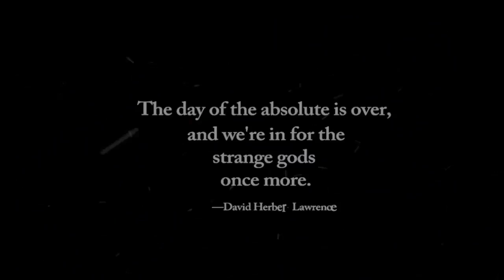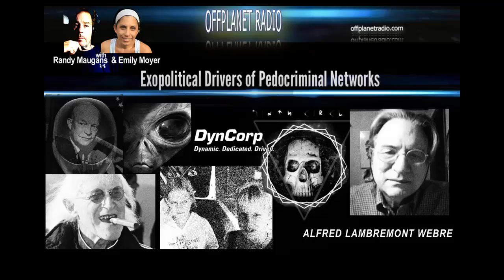Alfred Lambremont Webre Exopolitical Drivers of Pedocriminal Networks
Randy Maugans & Emily Moyer with Alfred Lambremont Webre

Alfred Lambremont Webre on Pedogate, The Exopolitical aspects of slavery, trafficking, and sexual exploitation. Aspects of the alternative communities, compelling evidence of offworld interference, the "trickledown" effects on human psychopathology and aspects related to the near-future turn of events that can free humanity from predation.

Topics:
1954 Greada Treaty: (Orion Greys – Draco Reptilians – Anunnaki)

I: Established human trafficking in the solar system & galaxy as lawful & legal, until Greada Treaty is abrogated.

Provides the legal & institutional [Government, law enforcement, social services, religions, etc] for lawful human trafficking on Earth jurisdiction and outer Space jurisdiction.
• Non-Disclosure is Legal and Lawful: classifications, need-to-know, confidentiality, compartmentalisation, the covert operations of Government.
• Marketing in body parts internationally by hospitals and private butchers is Legal and Lawful.
• Marketing in sex slaves internationally (for DynCorps and other "defense" contractors) is legal and lawful.
• Virtual Kidnapping and Marketing in social services, children removed from homes at risk is legal and lawful.
• Virtual kidnapping and using humans for experimentation is legal and lawful.

PROPOSAL
We need new ET Treaty negotiations, and not just for commercial interests; but for Human Rights interests.
OUTCOME 1: Make non-consensual human-trafficking illegal.

OUTCOME 2: Remove Doctrines and Dogmas promoting violence from religious holy texts that permit this as a social norm, and were originated by manipulatory interdimensional ETs promoting violence.

Reptilian Influence: Annunaki have affected religion, society, politics and social norms.

OUTCOME 3: All this must be repealed, interdicted at the Source, by having Annunaki Principals engage in and abrogate their interests in human trafficking, sex slavery, abductions and human experimentation, which is currently permitted by ET treaties such as the Greada Treaty & Others, including the TPP.

Historical Background - Subject Heading

• Reptilian-Human-Grey Exopolitical Dynamics in Milky Way Galaxy.
Exo-phenotypes Reptilian & Human
Reptilians Draco wars on humans in Lyra constellation leading to human diaspora in Galaxy
Draco-Orion Wars for occupation of solar system Tiamat asteroids, Mars
Earth Reptilian planet - age of dinosaurs
Lemuria Atlantis wars
Reptilian occupation 4D & Inner Earth/Agarthans.
Anunnaki Reptilian allies Religion & Government
Draco Human Food source & Loosh
Homo Sapiens Sapiens – Tripartite brain: Reptilian, Mammalian, Rational neocortex
Human Institutional Adoption of Reptilian-Anunnaki Pedocriminal
Churches Secret Societies Satanic Religions from Babylon
Judaism & Jesuits
Finance & Bankers
Ninth Circle Pope John Paul II Vatican - Jesuit priest
CIA Time travel preidentification
POTUS CIA Executive decision to supply American children to DUMBS
Middle East & domestic USA (40 million multigenerational Satanic families); TO off planet & Underground Draco (Treaties)
Reptilian USA Rockefeller Rothschild
Gov Winthrop Rockefeller YLS 1966 Clintons
John Podesta Rockefeller initiative 95
Bill Clinton Chief; Obama Chief; Hillary campaign Chief - Reptilian CIA political pedocriminal

2015 Jade Helm AI from 1982 Falklands war Marconi Labs
Singularity 2015 not 2045 - Kurzweil; Gates; Prince Charles
2016 Election - Clinton Reptilian
Trump Russian Mafia child prostitution Wiki leaks
White hats & Putin Sochi Declaration result in Pizzagate Pedogate Epstein (Mar A Lago groundskeeper daughter was one of girls)
White Hat prosecutions
Clinton & Trump products of RR Satanic Mafia & Russian mafia

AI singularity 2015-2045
Ascension – Consciousness Density Shift 3rd density to 5th Density Love/Unity Consciousness
House cleaning of US 2nd American revolution – Law of 1871 & Original constitution
Abrogation of Greada Treaty & Renegotiation of new ET Treaties.
Comet Ping-Pong Pizzagate False Flag Shooter “Crisis Actor” Meme Exposed!
“Web Sheriff” & the Hampstead UK pedophile & ritual child sacrifice hub
Pedophile Cover-up: Hampstead UK Police, Social Services, Courts brainwash whistleblower kids, send mother & legal helper into exile, protect Satanist abuser father
CIA, Pope John Paul II, Bush Sr. & Jr., Bill/Hillary Clinton do ritual child sacrifice. The Transhumanist Agenda is the core driver of global pedophile, child sacrifice and child-trafficking networks.